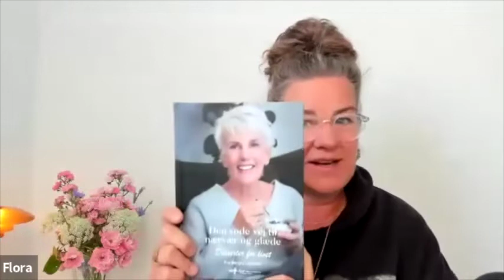FLORA's Fabulering med Eve Bengta Lorenzen - om mindfulness, livsbevidsthed og kage!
Der er flere ting i denne uges FLORA's Fabuleringer, som resonerer hjerteligt ind i mig.

Samtalen er med Eve Bengta Lorenzen, som udover at være en dygtig, anerkendt og meget erfaren mindfulnessunderviser, forfatter, lærer, ernæringsterapeut og meget andet også har en kærlighed for livets glæder... ikke mindst kager og desserter.

Den kærlighed er netop kommet til udtryk i Eve's nyeste bog, som hedder "Den søde vej til nærvær og glæde - desserter for livet".

Og udover en dejlig nærværende og dyb samtale om mindfulness, nærvær og bevidsthed så er det også en skøn samtale om nydelse, livskvalitet og livsglæde, som jeg håber, du vil nyde.

Kærligst,
Flora